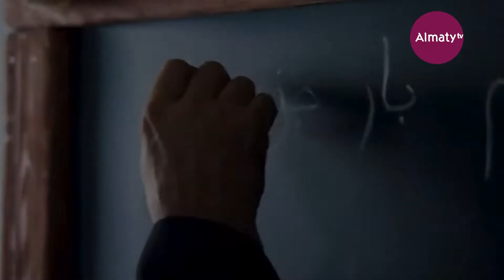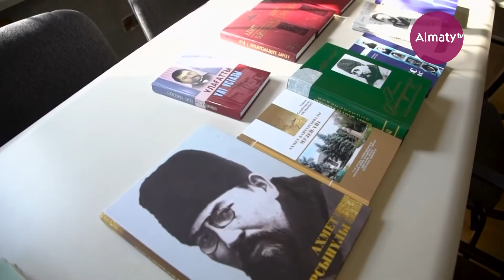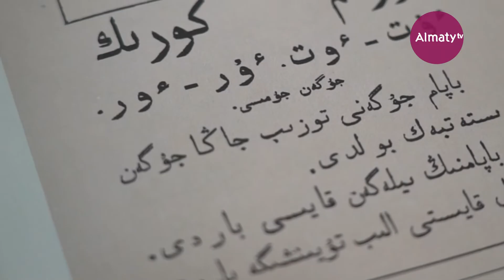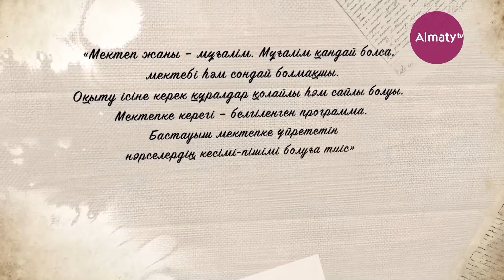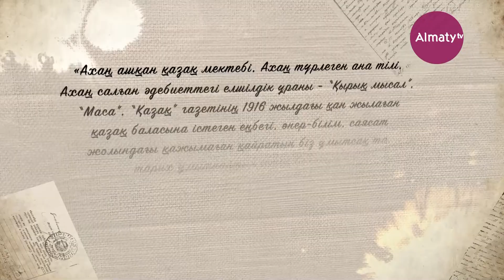Ахмет Байтұрсынұлы – ұлт ұстазы (22.04.2022)